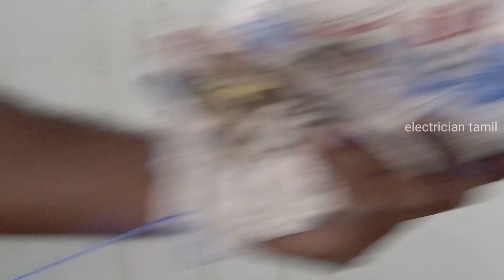DOL ஸ்டாட்டர் & ஏர் கூலர் ஒயரிங் | L&T DOL starter connection tamil | air cooler wiring tamil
how to fix dol starter
how to dol starter connection in tamil
how to fix 3 phase mcb connection
how to convert 3 phase dol starter and single phase connection
how to electrical ms conduit pipe wiring tamil